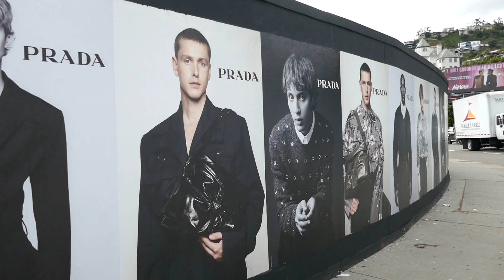Singer Troye Sivan PRADA Posters Sunset Blvd Los Angeles California USA March 1, 2024